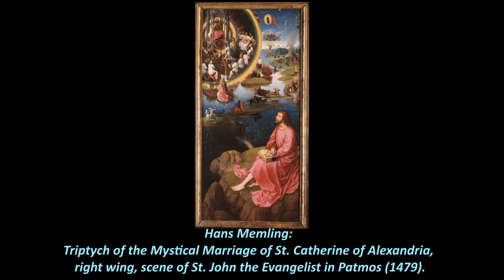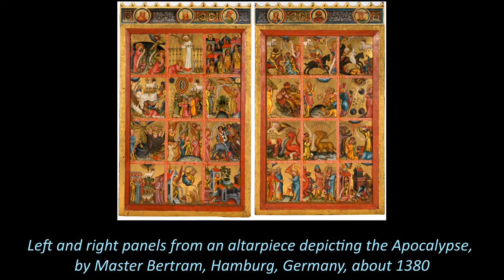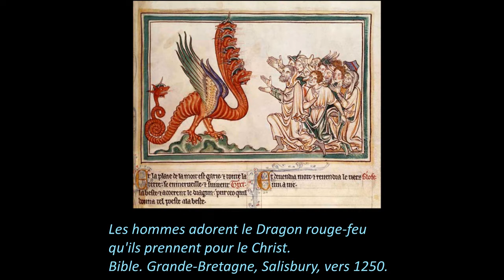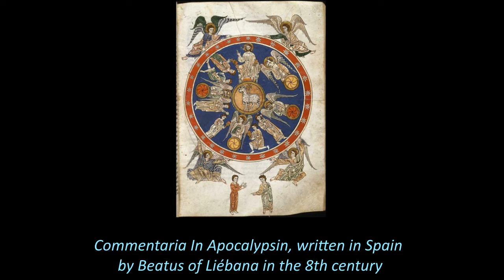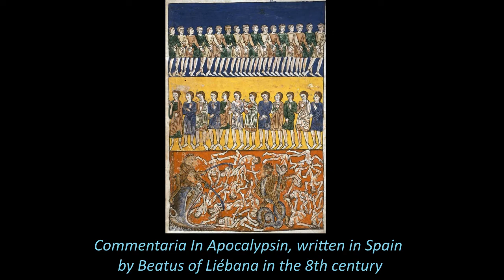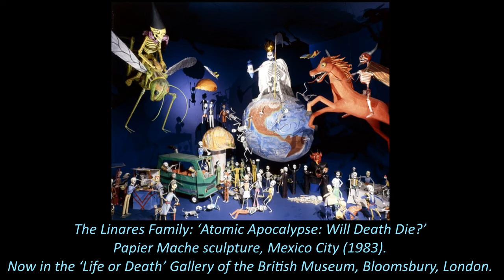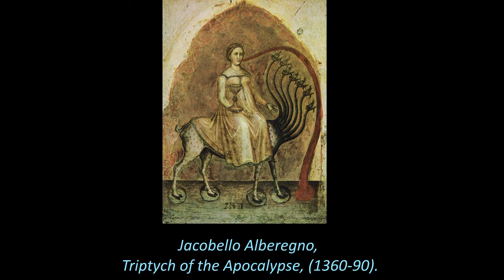Faith & Thought 2020 - It's The End Of The World As We Know It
As part of the Faith & Thought 2020 Symposium on 'A Christian Response to Catastrophe',  Simon Woodman presents a talk, with the subtitle 'Everything you aver wanted to know about The Book Of Revelation'